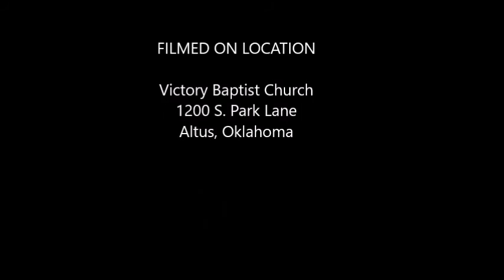Wednesday Evening Study in Proverbs (15:18-26)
Pastor Scott Willingham, December 11, 2107